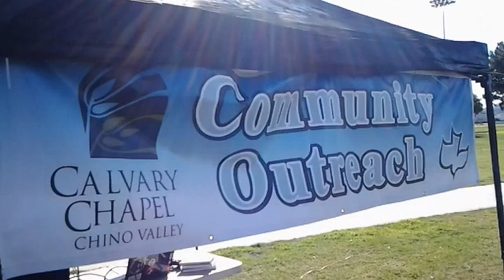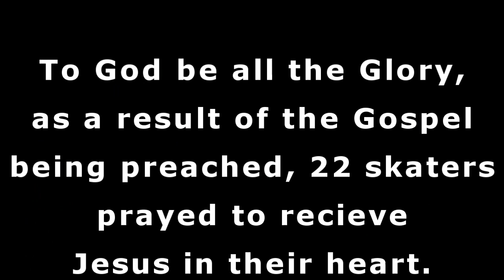Chino Skatepark Outreach Take II 2 16 13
Here's the Skate Park Outreach [2/16/13] video with some revisions.